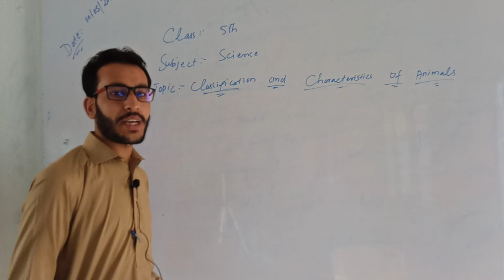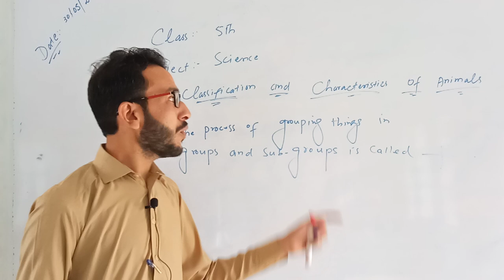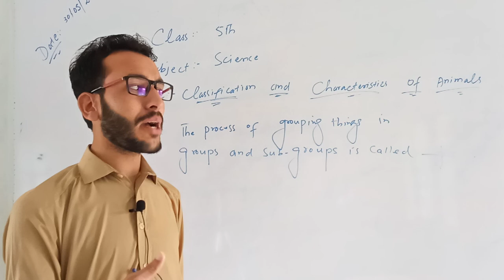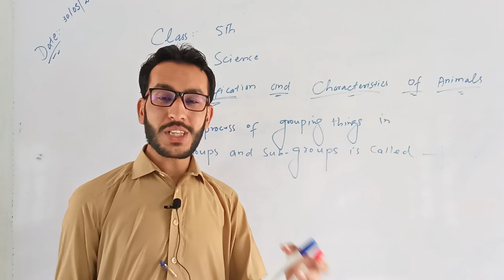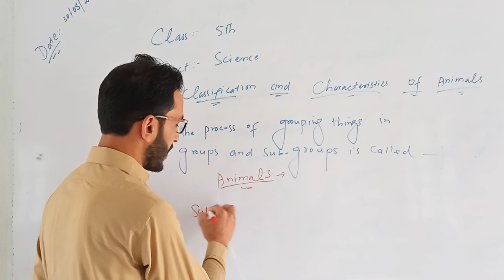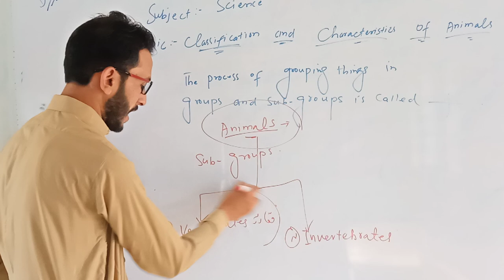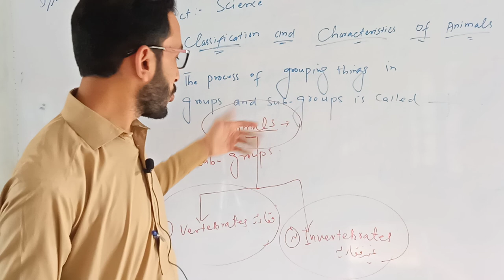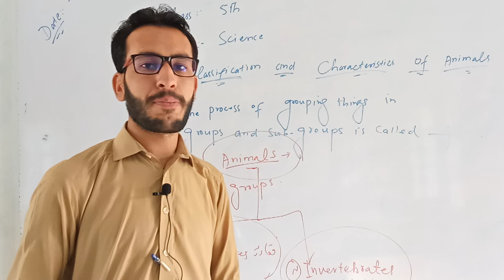Class: 5th Subject: Science Topic: Classification and Characteristics Of Animals.